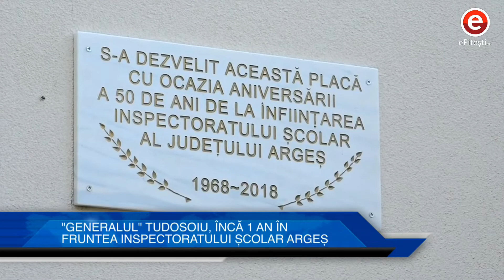Tudosoiu Arges inspector general